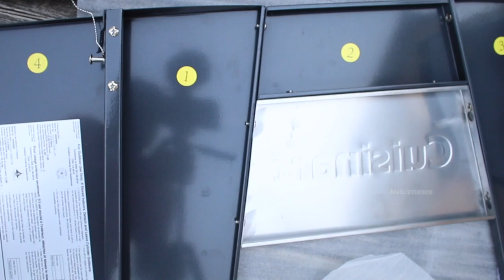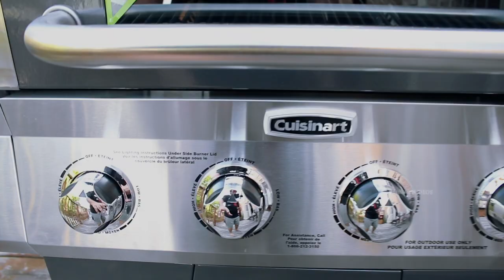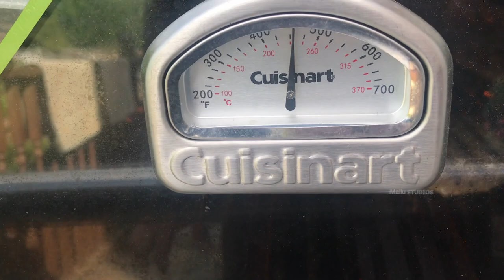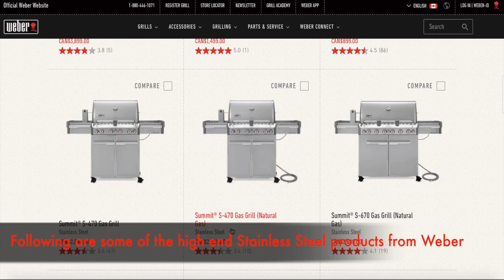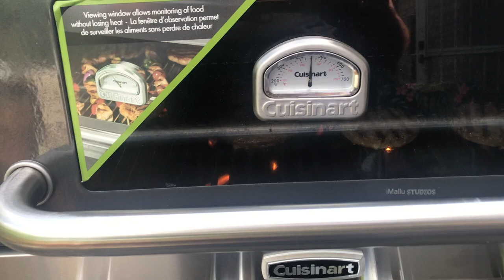യൂട്യൂബിൽ ഇതുവരെ ആരും ചെയ്യാത്ത BBQ Cusinart Grill review🔥🔥 | Yummy Canadian Burger & Steak Roast 🔥🔥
Cuisinart Deluxe Four-Burner Gas Grill is excellent quality and has everything needed for barbecuing. Video talks about detailed review of the Cuisinart 4 + 1 gas burner.  I bought this on line from WalMart. Like the idea of 15 year burner warranty and stainless steel grills. Put together pretty straight forward directions good. Thermometer seems pretty accurate and glass window is great. Double walled lid so no more accidental burns. Removable grease tray makes clean up much easier. No cast iron sides which replaces with the stainless steel grates. Side burner so you can make whole meal on this one. So far so good no complaints. Charbroil honored their lifetime warranty when the burners went out on the older one so we'll have to see if Cuisnart stands behind theirs. Looks good easy to roll with four casters and plenty of heat and fast warm up. I believe she'll be around for many years to come.

Also I am showing how to prepare one of the best homemade Canadian Beef Burger. Hamburgers are the perfect food for backyard BBQs🔥🔥 and we wanted to share our process and tips to grillin’ burgers. There’s something special about ground beef seared over an open flame! I am loving it!🔥🔥

About Us
Me Sreejith and my wife Deepa are a travel addict couple. We love traveling through cultures, tasting different foods, taking adventures, off-road travels and a lot of fun.

We film our experiences to share across the world through our youtube channel "iMallu Studios by Sreejith & Deepa". Our channel provides updated, informative and latest trends about Technology, Automotive, Travel, Food & Hotels around the globe

VLOG 10: Night life of Las Vegas | California series 2 of 6 | Malayalam HD Vlog | Mojave Lava Tube

🎵 Track Info:
Song: AETHER By: Darren King

🎵 Track Info:
Title: Mirage by Chris Haugen
Genre and Mood: Cinematic | Dramatic

How to make a perfect delicious Canadian Beef Burger
Yummy Beef Burger
Best Grill Detailed Review - Cuisinart 4 Gas Burner Grill
Yummy Steak Roast
How to prepare a Yummy Steak Roast